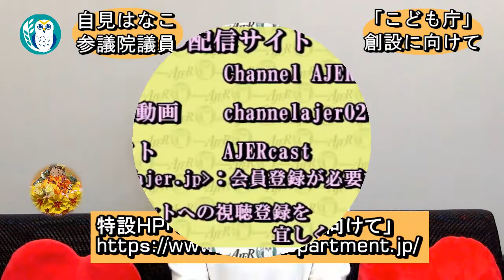自見はなこひまわりチャンネル第26回「Chidren Firstの子ども行政のあり方勉強会～『こども庁』の創設に向けて～第７回勉強会報告」自見はなこ AJER2021.4.27(1)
自見はなこ　ひまわりチャンネル
第26回
Chidren Firstの子ども行政のあり方勉強会
～『こども庁』の創設に向けて～
第６回勉強会報告

自民党参議院議員　自見はなこ氏

自見はなこSNS関連URL